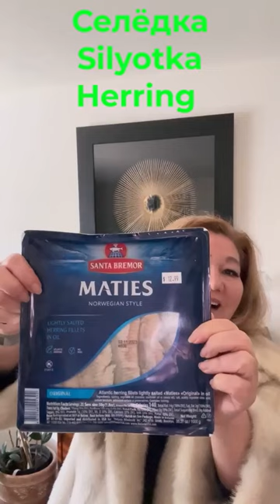Herring under a fur coat. Is it an oxymoron???? No! It's a Russian Salad! Let's make it together!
There is a full video about this salad at Cooking Together! Russian Cuisine in English.